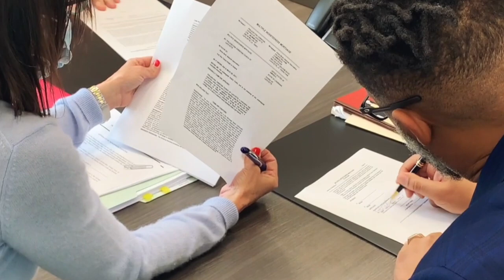We Got The Keys!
Philadelphia Christian Church is excited to announce that the "Willow Street Acquisition" was a success. Checkout the signing and handing over of keys to Pastor Omar Thibeaux and the leadership of Philadelphia.